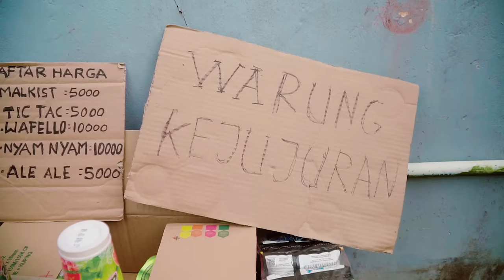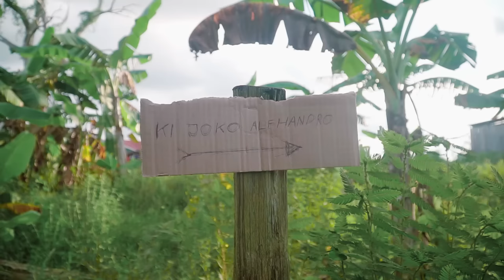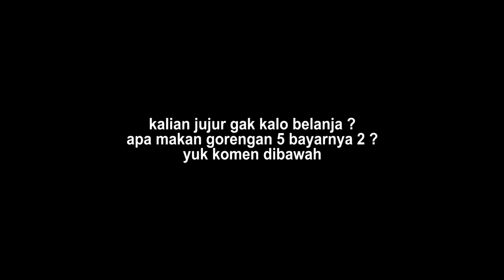pak amir buka warung kejujuran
apakah warung kejujuran bisa membuat pak amir untung ?

find us :
DAYAT